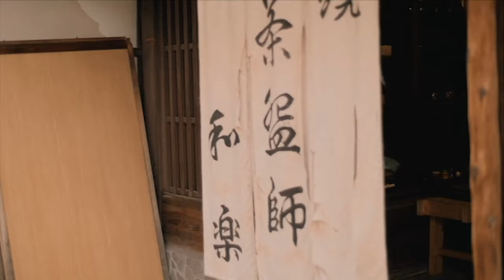Kube ft Cledos Japanese Drip - Dj Elferaon Tokyo Club Mix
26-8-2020